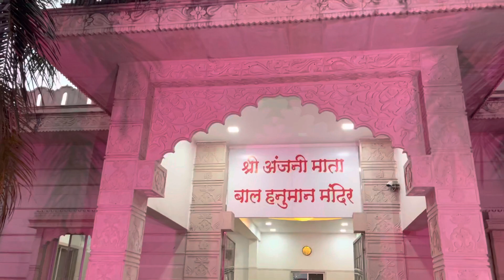Ram mandir me hanuman ji ka darshan || Raipur me Hanumanji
Ram mandir me hanuman ji ka darshan || Raipur me Hanumanji || hindutva spiritual darshan kidsvideo Darshan